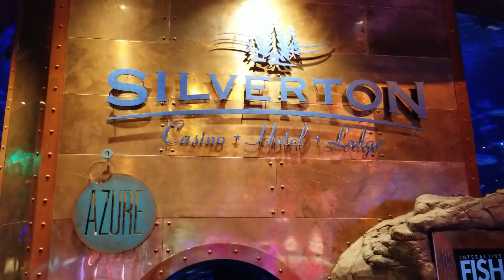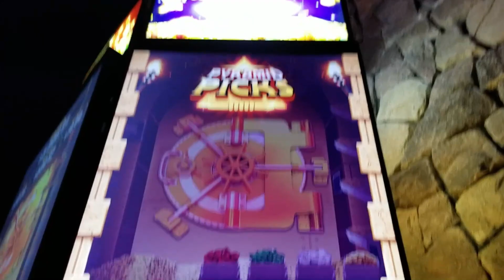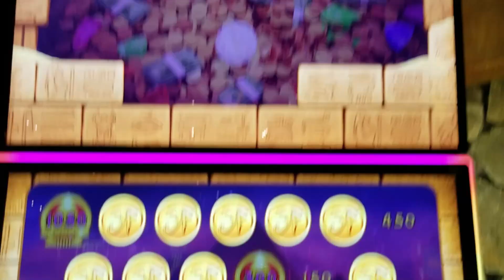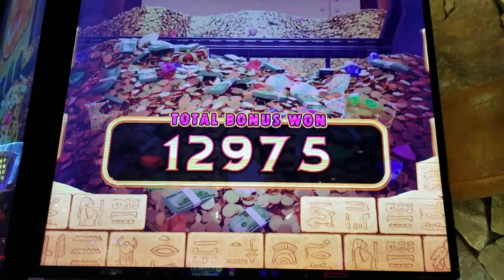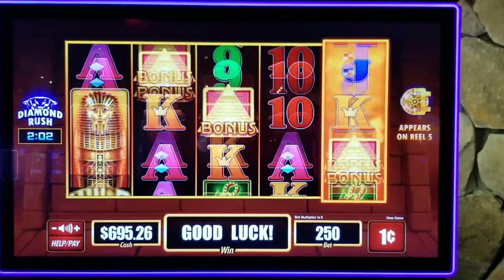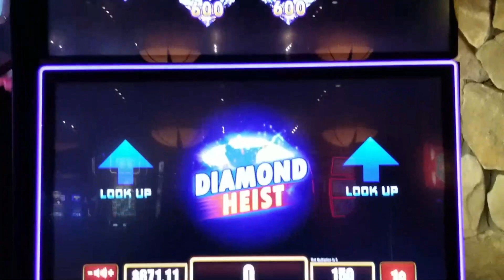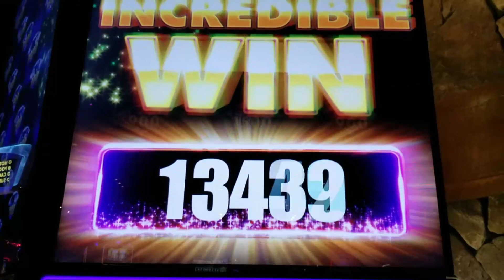The VAULT DIAMOND HEIST💥ONE HECK of a RIDE